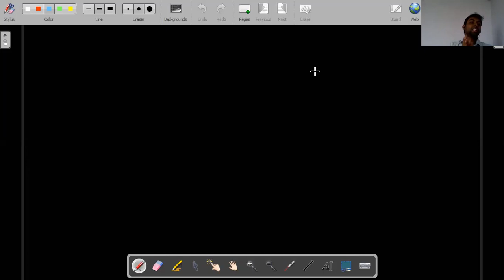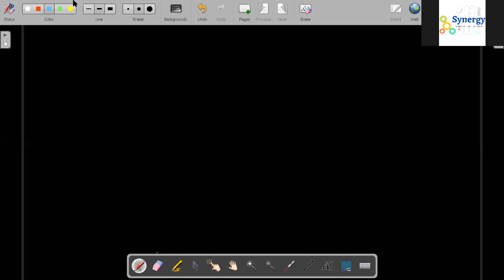Sep 15 - Lec 12 - Error Analysis